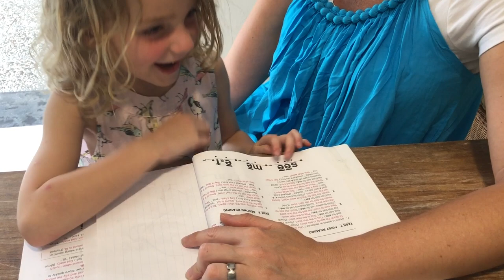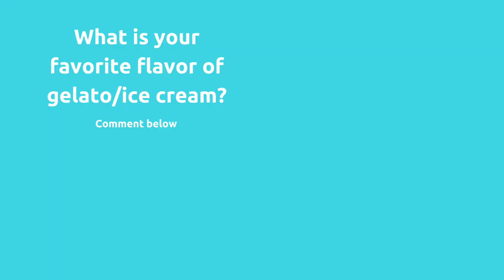Sanur Is Just Right for Family Travelers in Bali :: WEEK 4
There's too little on the north coast of Bali. In and around Denpasar, there is too much. Sanur, Bali is just right for families. We relax in our villa and go out almost every night for Italian gelato (at Massimo's, the best gelato we've had outside of Italy). Plus, we take some side trips to Denpasar and Uluwatu (to see a live performance of the Fire Dance).